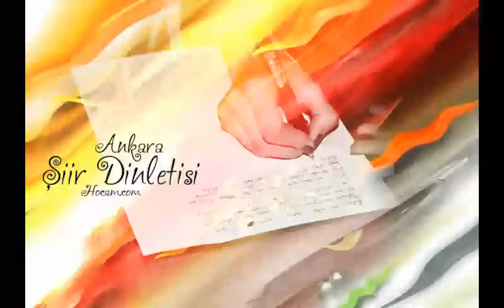Ebru (Nazım Hikmet) Ben Senden Önce Ölmek İsterim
Hocam.com 11. Ankara Şiir Dinletisi